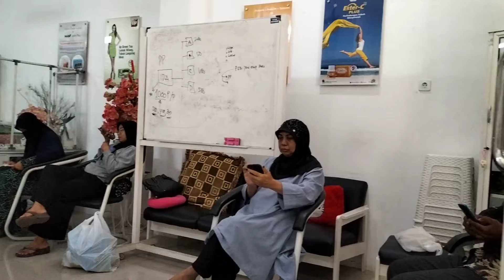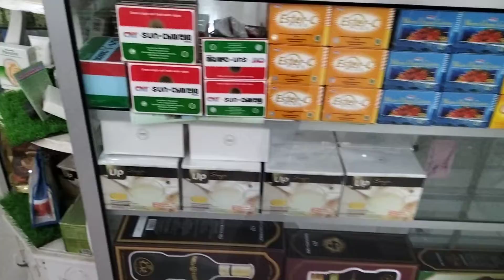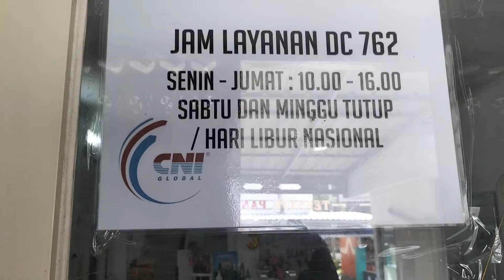Produk CNI bersama mitra usaha Ternate.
CNI berdiri tahun 1986 di kota Bandung dengan produk utama sunclhorella Seiring waktu berjalan produk Cni bertambah, diantaranya makanan kesehatan minuman berupa ginseng kopi up cocoa soya lemon tes, ada juga produk utk kesehatan kulit berupa cream nutrimois Rj series firesens dan produk pertanian plant catalist, utk lebih lengkap bisa hubungi